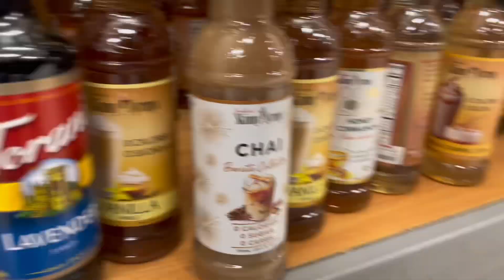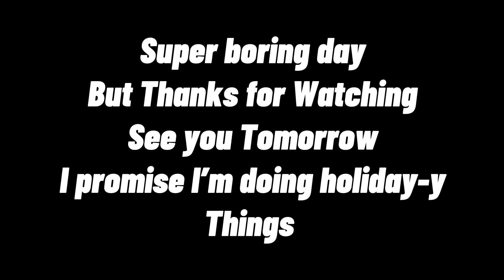TJ Maxx | 12 Days of Vlogmas | Day 3